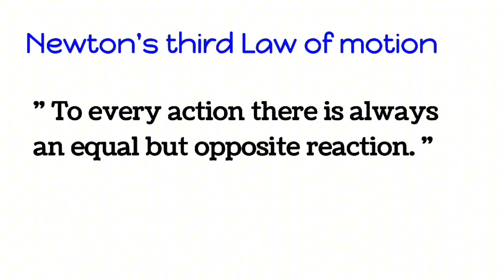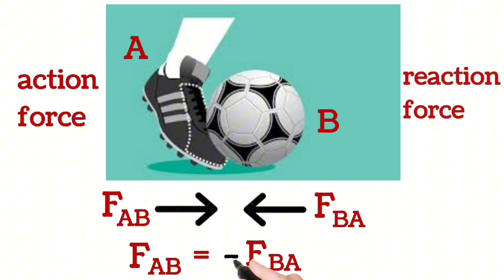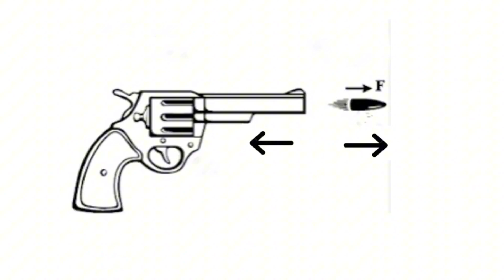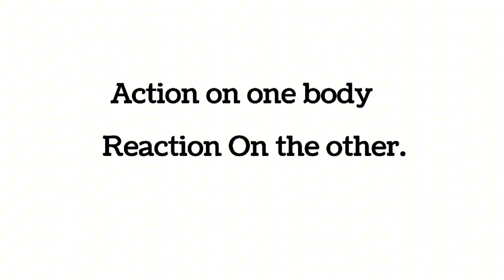Newton's third law of motion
newtons third law of motion
laws of motion
newton's 3rd law of motion
newton's three laws of motion
newton's laws of motion
newton's third law of motion examples
newton's third law of motion explained
3rd law of motion
Newton 3 law of motion
Newton 3rd law of motion